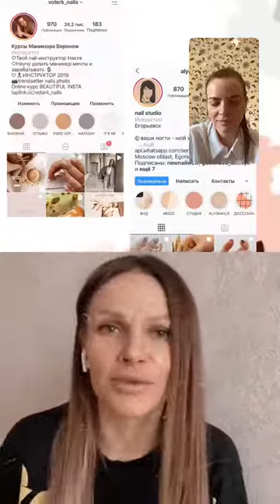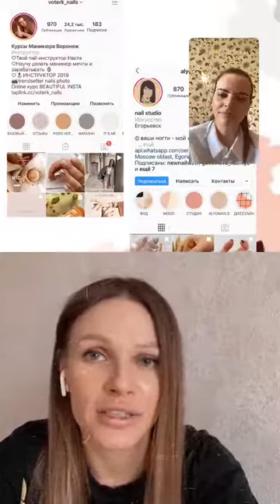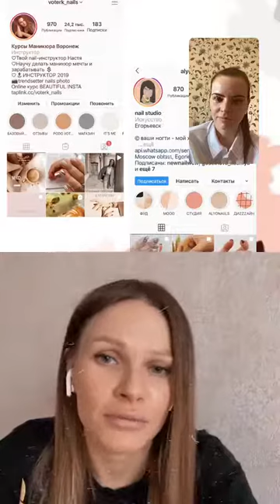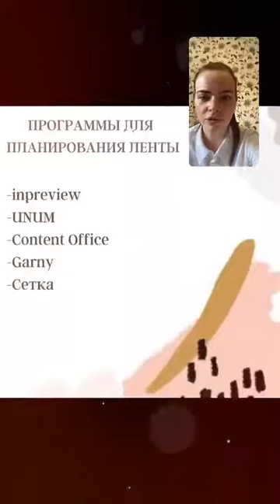level up nails spb 01